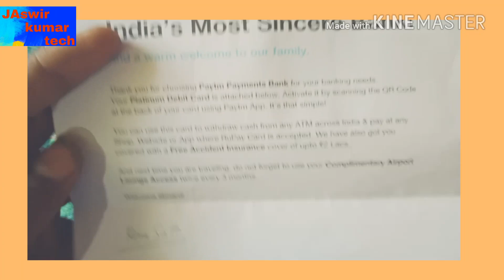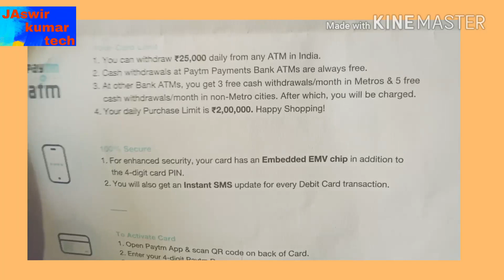How' to paytm ATM 💳 unboxing